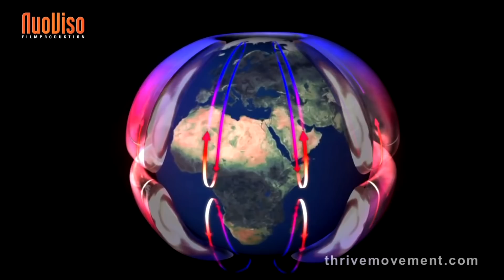Torus - das UR-Prinzip - André Siegel bei SteinZeit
WIRBELSYSTEME - nach dem Bauplan der Natur - neue Technologien für Ihr Wohlbefinden

Im wissenschaftlichen Zweig der Bionik (eine Kombination aus Biologie und Technik) werden natürliche Strukturen mit neuen Technologien kombiniert und verwendet. Seit vielen Jahren nutzen auch wir von „Wirbelsysteme“ die Erkenntnisse aus der Natur - unter anderem auch Wirbel-Strukturen – und wenden sie für den menschlichen Organismus, für Tiere, Pflanzen und auch in Bezug auf andere Materie an.

Die geometrische Struktur des Wirbels (Wasserstrudel, Wirbelsturm u.v.m) als sichtbarer Teil des Torus (Urform) wird von der Natur vor allem für Veränderungen, Reinigung und Ordnung genutzt um wieder den Ursprung herzustellen.

Wie in der Physik bekannt, ist der Abstand zwischen Atomkern und Elektron so gewaltig, dass gerade einmal 5 % von allem Sichtbaren tatsächlich echte „Materie“ ist. Irgendwo dazwischen steckt die Information für diese Materie. Jede physische Manifestation besteht aus verschiedenen Verdichtungsgraden von Energie bzw. Information; so liegt nahe, dass es auch eine gewisse Ur-Energie gibt, in der die Schöpfung ihren Ursprung hat.
Und tatsächlich existiert eine allgegenwärtige, formlose Urenergie, die in der Physik als Nullpunktenergie oder Freie Energie bezeichnet wird. In vielen esoterischen und auch religiösen Weltanschauungen ist sie als kosmische Energie, Tachyon-Energie, Schöpfungskraft, Chi, Prana oder göttliche Essenz bekannt. In der Erforschung der Nullpunkt-Energie versöhnen sich Wissenschaft und Spiritualität und kommen zu den gleichen Ergebnissen, welche lediglich in verschiedenen Terminologien ausgedrückt werden. Einer der überragenden Forscher auf diesem Gebiet war Nikola Tesla. Seine Erkenntnisse ermöglichen ein tiefgreifendes Verständnis der kosmischen Nullpunkt-Energie. Bekannt ist vor allem, dass sie den ganzen Kosmos durchströmt. Nullpunkt-Energie hat keine eigene Frequenz, trägt aber in sich selbst alle Frequenzen / Informationen.

Bei unseren „Wirbelsystemen“ wird zum Einen die Nullpunkt-Energie als Antenne genutzt, zum Anderen aber auch der physische Spiralwirbel, welcher die materielle Manifestation der Nullpunkt-Energie darstellt. So ist es uns möglich, durch die zusätzlich energetisch veränderte Spirale die Wirkung des Wirbels um ein vielfaches zu verstärken und somit wieder Harmonie, Ordnung, Ruhe und Balance und somit den natürlichen Fluss wiederherzustellen.